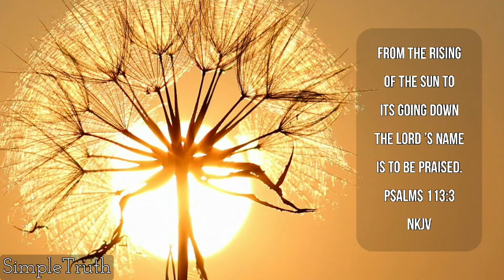Paano pasarapin ang saging na saba!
Saging or banana is one of the most favorite snacks of Pinoys. And bayo-bayo or nilupak or niluyang is just one of the many recipes we can make with saging or banana.